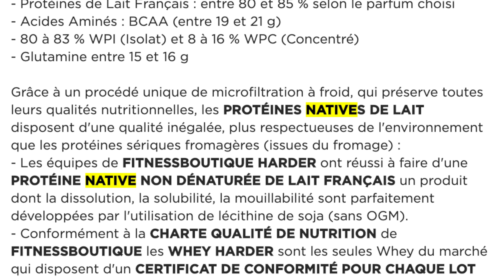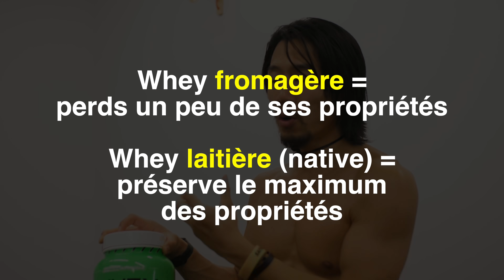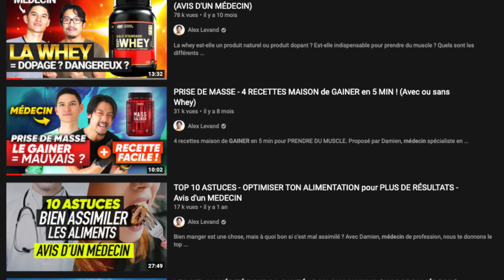Tu veux PRENDRE EN MASSE en gardant les abdos tracés ? Fais ce gainer Whey maison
Si tu veux prendre de la masse musculaire en restant sec et tracé (abdos visibles) teste ce gainer Whey maison !